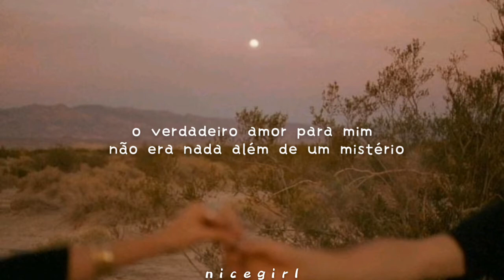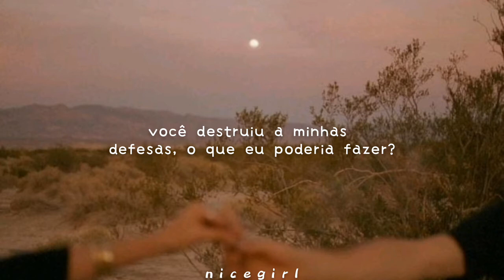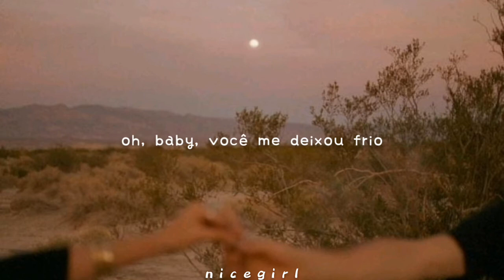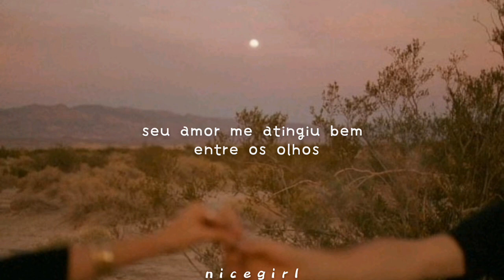estou fugindo do calor entre eu e você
Artista: Wax
Ano: 1986

Lyrics

True love for me was nothing but a mystery
Just something only captured in a dream
Whoa, then suddenly
It was hitting me
Right between the eyes
Uh huh

I wasn't looking for a love explosion
But I must have been a target my oh my
'Cause when I least expected it
I took a direct hit
Right between the eyes, uh huh

You, you shattered my resistance, yes its true
You battered my defenses what could I do?
I'm running from the heat between me and you

You hit me with a million volts
Nail me with a lightning bolt
Oh, baby, you knocked me cold (knocked me cold)
Your love zapped me, right between the eyes

Now nothing's going to cool down my desire
'Cause I'm jumpin' from the fat into the fire
Love bug has bitten me
And you're hitting me

And now, each time I think about you I don't know how
I ever did without you, spin me 'round
And I'll never get my feet back on the ground

Your love zapped me, right between the eyes, yeah

Oh, the power of your love is much too strong
You turn me I'm

Oh, baby, you knock me cold (knocked me cold)
Well, your love zapped me, right between the eyes

Oh, baby, you knock me cold